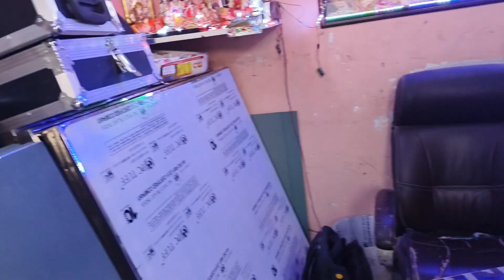dj 3D 4D 5D 6D 7D pixle dance floor manufacturing 7982269678 all' India service 1 year guarantee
dj 3D 4D 5D 6D 7D pixle LED  Star light steel frame dance floor manufacturing 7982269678.

1 year guarantee

all floor available direct factory holsale pe

address Ramesh Nagar metro station
Sharda puri Wz1A shop no 2 near lamba bhawan back side New Delhi 110015